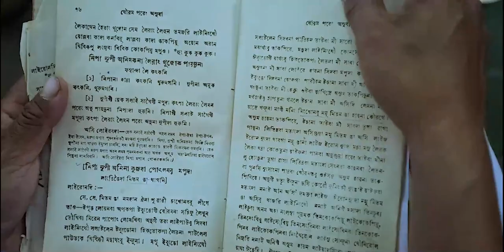Manipur wedding 14 August. 2019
Rabichandra with Daina
SOBHAS VISION Videography.